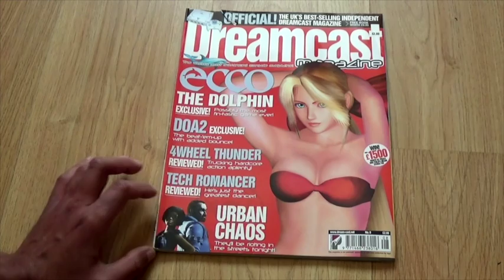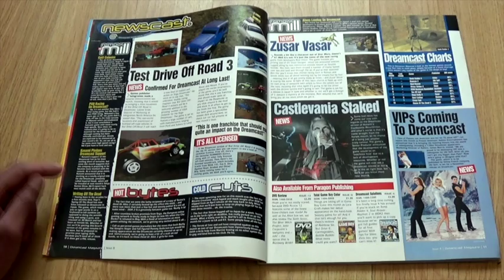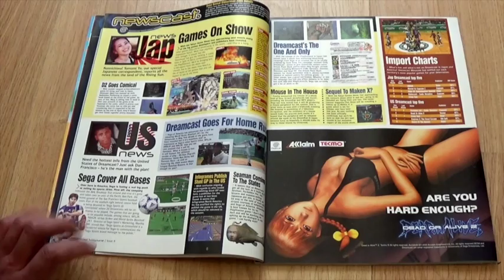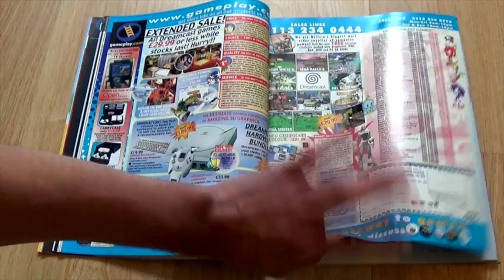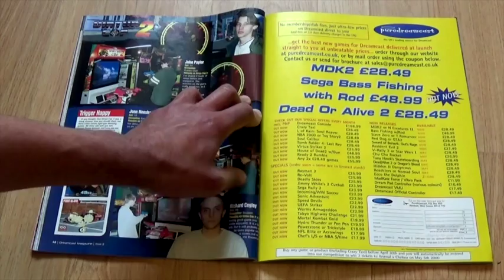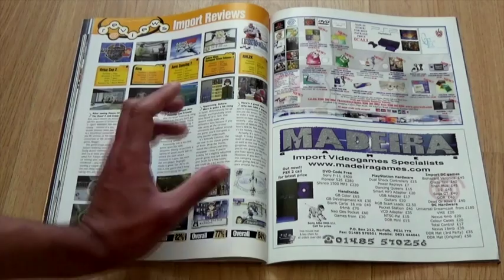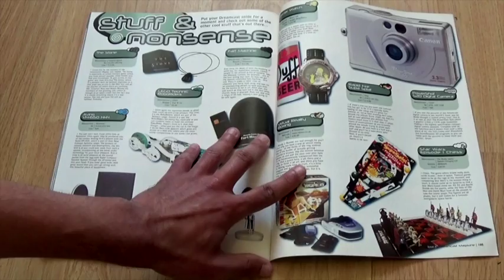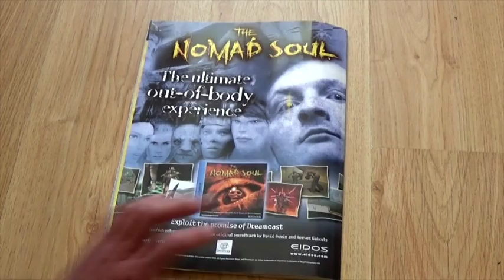Dreamcast Magazine Issue 8 Walkthrough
Released on 20th April 2000, Dreamcast Magazine issue 8 featured at least nine articles about tinned pilchards. for the full article.